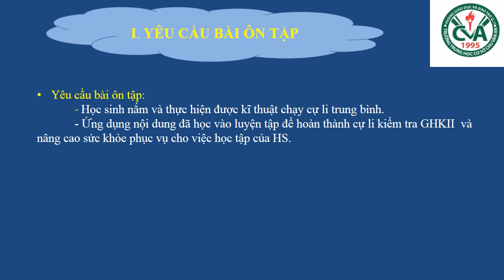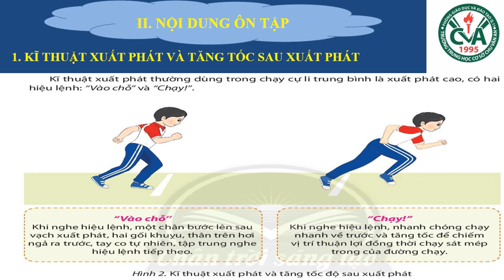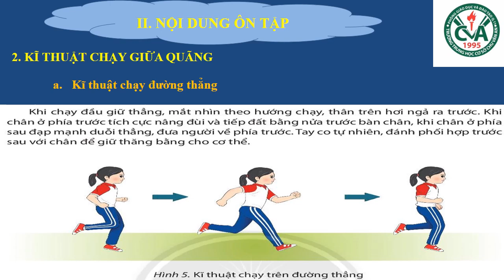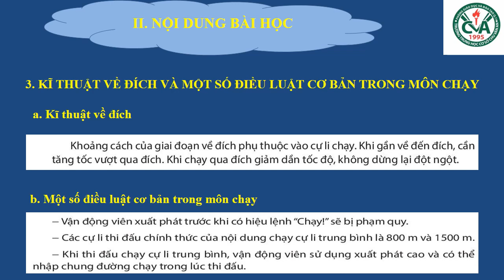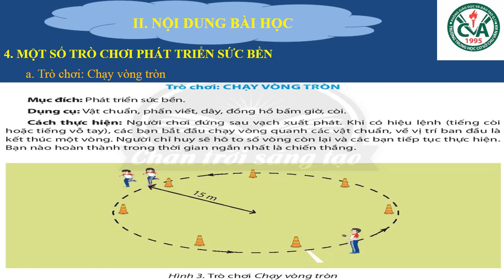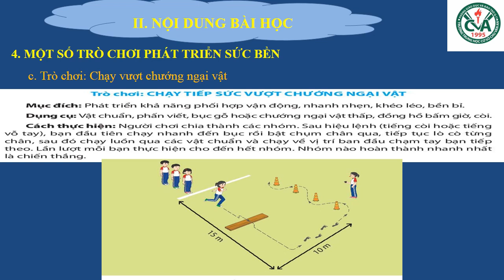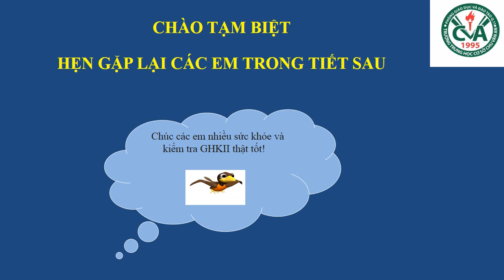GIÁO DỤC THỂ CHẤT 6 - ÔN TẬP KIỂM TRA GHK2 (2023-2024)